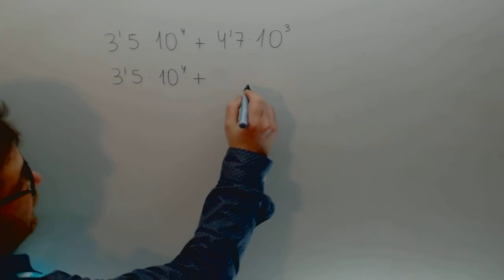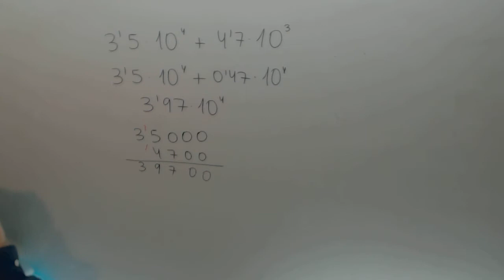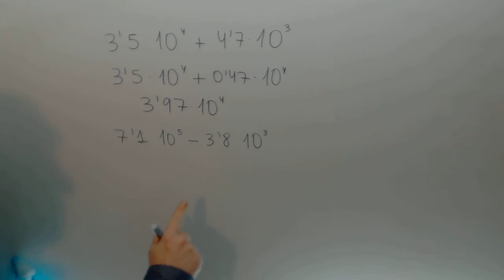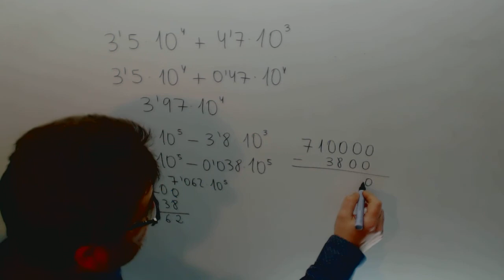Suma Notacion cientifica Matematicas 3º ESO Academia Usero Estepona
Suma Notacion cientifica Matematicas 3º ESO Suscríbete a nuestro canal en Youtube para ayudarnos a seguir creciendo Academia Usero en Estepona, el centro de formación con más vídeos en Internet del Mundo presenta